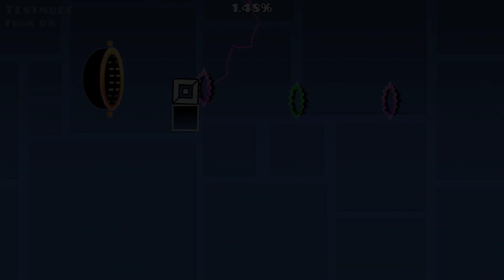Overworld (Small Preview)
small preview, filler vid
i want to turn this into a long or maybe even xl layout

ID: not yet